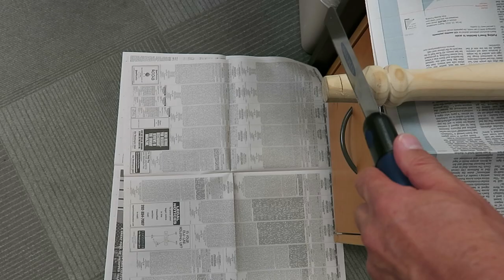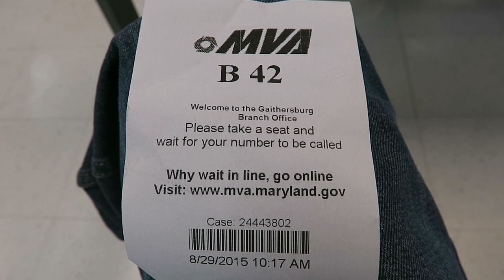Besuch von Obamas Beraterin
Karen Donfried berät Präsident Obama bei den Themen Deutschland und Europa. Sie besucht uns im TV-Studio. Die Mühen einen US-Führerschein in den USA zu verlängern. Korrespondentenarbeit in den USA.